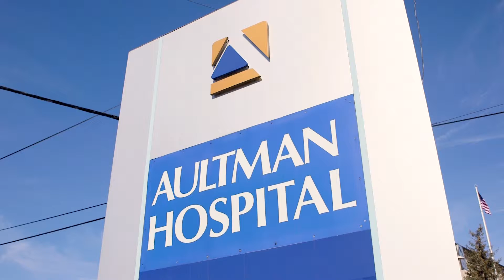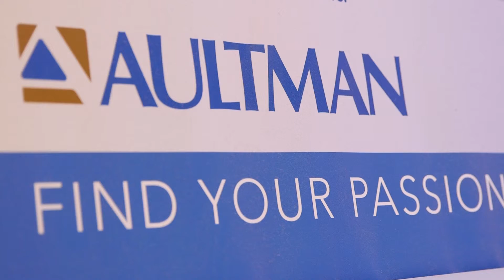Aultman - 2018 Collaborative Partner of the Year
Aultman Hospital has been a constant supporter of Goodwill Industries for much of its 100-year history in Stark County community. In the past, Aultman Hospital has been a dedicated employer of Goodwill participants and has continuously supported Goodwill programming and initiatives through volunteerism or financial support. Most recently, Aultman Hospital and Goodwill Industries have worked together to serve the needs of sexual assault survivors, through Goodwill's COMPASS program and Aultman's Serenity Program.